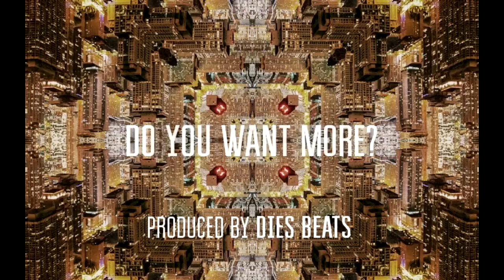DiesBeats 949 Type Beat / Booba / Kaaris / Therapy / BTTF / OKLM / Lino / Niro / D.U.C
Title: 949 - 63bpm